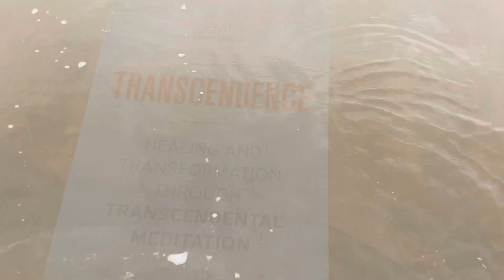Formby Beach, Liverpool on a hot Sunday with Clange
We visited 13.6.21. Lovely Sandy beach.
Tip. Get here early for parking nearer to the beach, bring climbing gear for the deep sand dune climb!  Bring food and refreshments. An ice cream van is your lot in the carpark. We didn’t find any public toilets! We also took all our litter home with us. 😉

Enjoy the adventures, travels, foodie love and life of English couple Clange (Claud & Ange) plus our Family (Westy’s - Ambitious But Delicious)

Claudine West is Multi Instrumentalist/Composer/Producer. Professionally known as Earth Tree Healing.

Facebook: Earth Tree Healing Music, Claudine West Music, Earth Tree Retreat.
Book on Amazon Kindle - Claudsville Blogs and Biog of a Bog Woppit.

Angela Barker is a professional Tarot Reader who also practices Crystal Healing and Kinesiology. She creates Herbal Incense with her company Fenix Flames. She is a Director in book publishing company Fenix Flames Publishing.